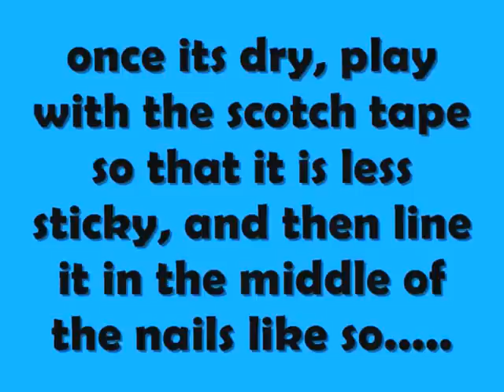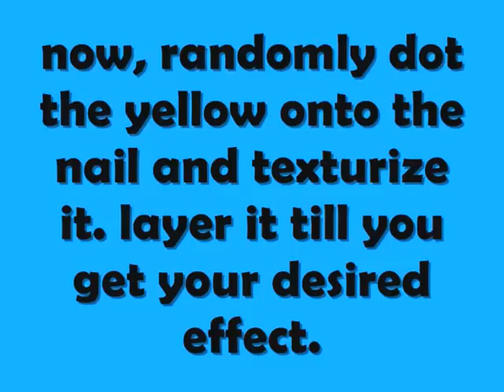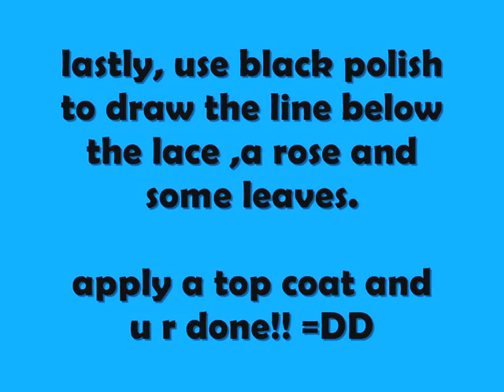texturized nail tutorial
hoep you guys liked it!